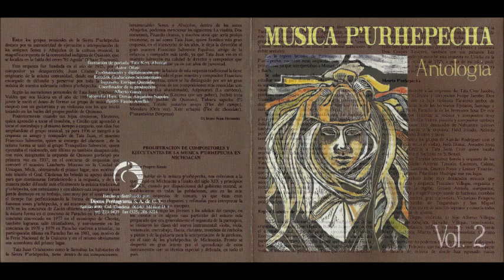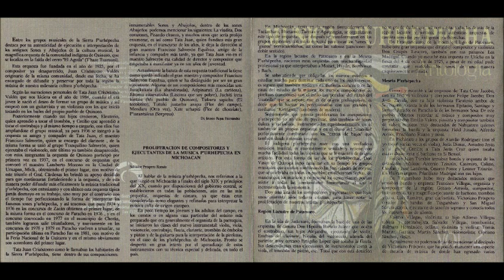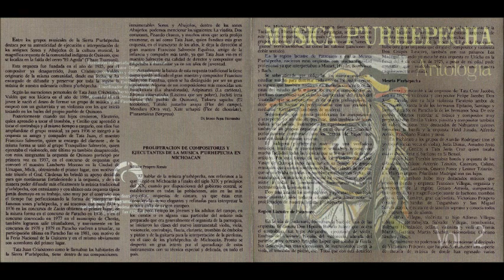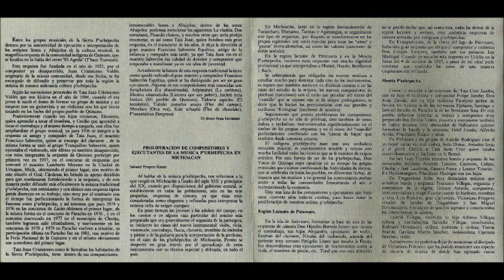Orquesta de Quinceo (Música P'urhépecha) - María Ermila